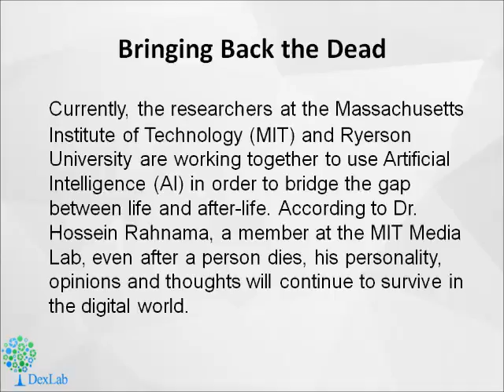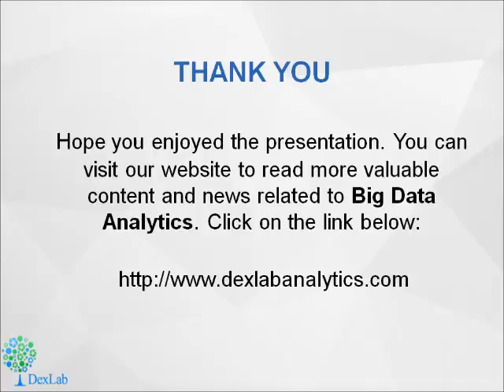Machine Learning will conjure the return of the dead! | Dexlab Analytics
Are you sure the dead will be gone forever? What if they don’t? No, this is not a premise for the start of a horror film! But is in fact hard scientific fact wherein we can preserve the personality of our loved ones forever – in the form of algorithms! Here is the scoop on that...

For more updates on courses and tips follow us on